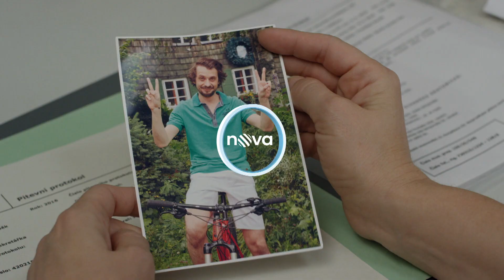Policie Modrava | Spot | Nova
Původní seriál Televize Nova se vrací s novými díly a znovu diváky přenese do prostředí malebné šumavské přírody, na jejímž pozadí se budou odehrávat kriminální případy.  Řešit je bude i nadále tým Jany Vinické. V každé epizodě Jana vyšetřuje nový kriminální případ a na pozadí prožívá soukromé vztahy. Bude pokračovat její vztah s náčelníkem Horské služby, nebo horská idylka nebude mít dlouhého trvání?

Každou neděli ve 20:20 na Nově!